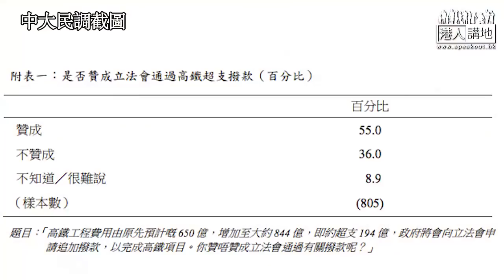【短片】【朱凱廸抹黑「一地兩檢」無民意？】唔該擘大你對眼睇 市民、聽眾都撐爆「一地兩檢」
//嬲爆！朱凱廸竟然話一定「抗爭到底」，玩議事規則拖冧「一地兩檢」！好心你真心聽下民意啦，一人一like，撐一地兩檢//